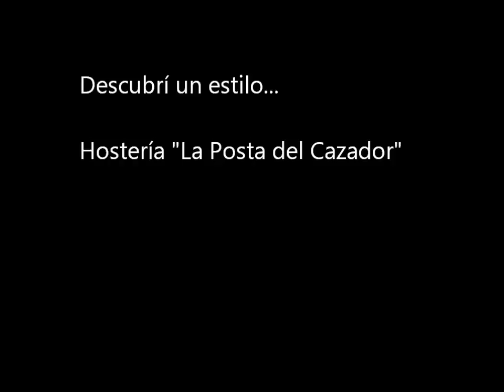Chapelco - Nevada 29/06/2011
Se larga!!!